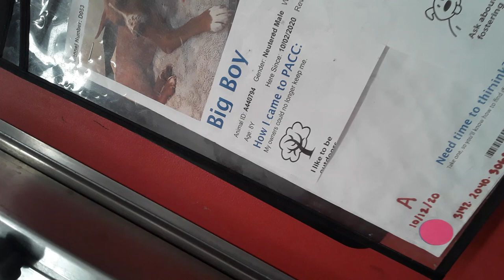Old film❤️Big Boy 8y A440794 Kennel 11 Pod 1 PACC shelter pink❤️1-16-2021Adopted~2-4-2021 850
❤️Big Boy 8y A440794 Kennel 11 Pod 1 PACC shelter pink❤️ Big Boy is a lovely large buddy of mine❤️ Big Boy was missing his cone which is really nice because I feel like we have a more closer buddy buddy mingling in his kennel if he doesn't have his cone on❤️ Big Boy has my heart and soul because along many of his PACC ups and downs we always have a jolly experience❤️ Big Boy's courteous smile and jiggly body makes my heart hum when I see him, kind of like an overjoyed feeling we experience when seeing a dear old friend from long ago❤️ Big Boy sends my heart in a loop of giddiness when his tail wags around and around like a kid evening pinwheeling a sparkler on an independence day celebration❤️ Big Boy also has a ball searching for yummy doggie goodies, which I checker around his kennel usually when he is facing away preoccupied sniffing around for an earlier lobbed doggie morsel❤️ Big Boy places me on cloud nine when he plops his rear end down and gives me a huge gapping open jawed smile of pleasure while I brush rubdowns along his brimming facial cheeks and down his neck reaching his shoulder sides❤️ Big Boy has a pair of grand fabulous shy reaching rigid ears which surely give his dreamy appearance an adorable grin❤️ Big Boy had some bleeding from his inner left eye corner so I wondered if he was using his hind paw for rubbing his eye (puncta?) every once in awhile❤️ Big Boy is a hidden jewel in my mind and perhaps if him and I palled around on a more numerous basis I'm sure I would find a few briefly disagreeable behaviors❤️ Big Boy is a good guy I believe regardless of some of his small knucklehead spells and I love him very much❤️ Big Boy had an area of his neck near his collar which needed a good rubdown he said and so I hoped I could help him by doing finger based scrubbing of an area which he seemingly was aiming for via his brisk hind leg bicycling❤️ Big Boy appeared as if his needed neck rubdown had been deeply relieved because he laid flush perhaps in euphoria on his bed for a good while following❤️ Big Boy is a cinnamon bun of love and all my worries fade away and a sense of calmness enshrouds me when I am lounging around by his side❤️ Love you bunches Big Boy❤️